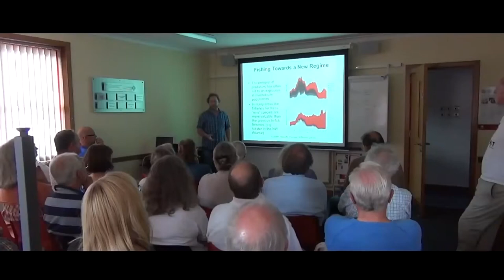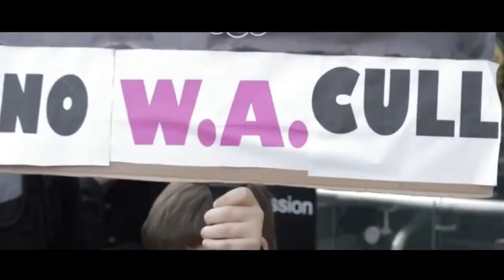Matthew Judge Showreel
A quick glance at what I have made over the last few years :)